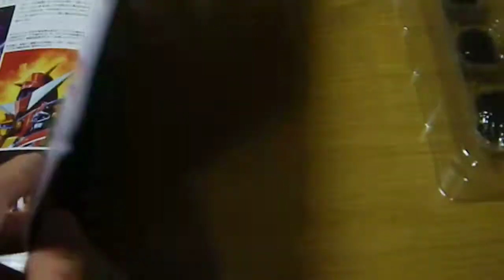20181206 Used Soul of Chogokin: GX-60 God Sigma Action Figure From Japan Bandai